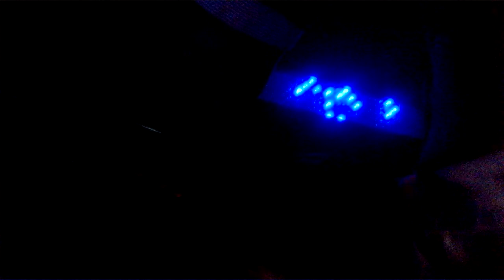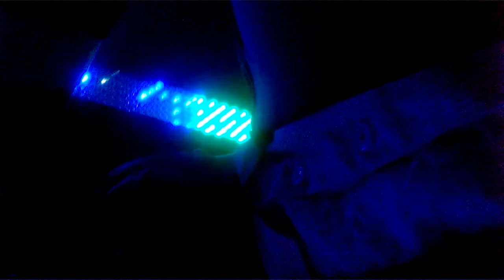Garth Thats What Friends Are For at Vina Karaoke Bar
Garth Enjoying himself singing